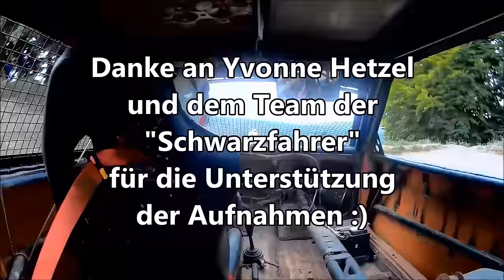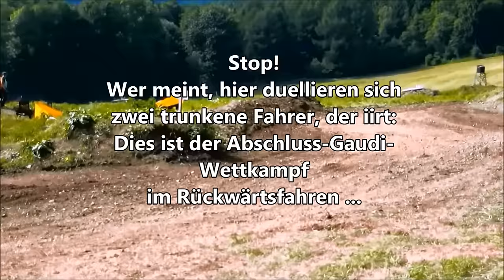Crash Car Seiffen 2015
Crash Car Seiffen 2915 – statt feinmotrischer Holzbearbeitung grobe Blechverformung .